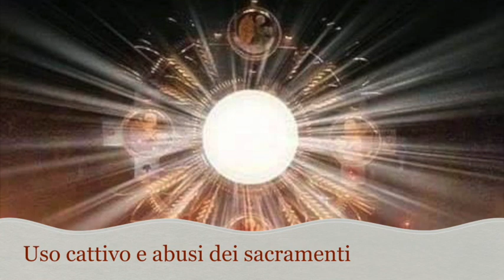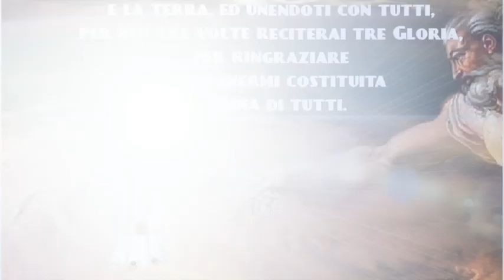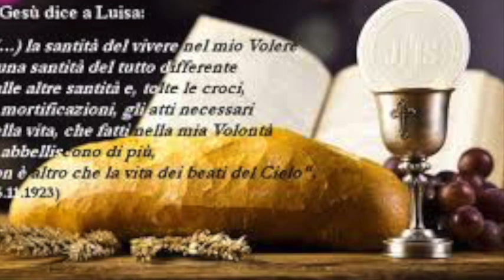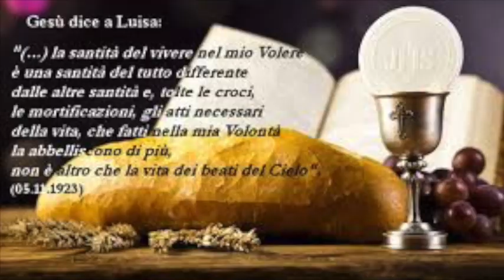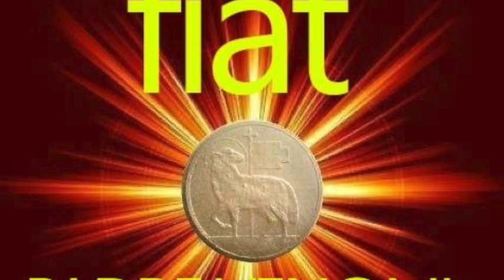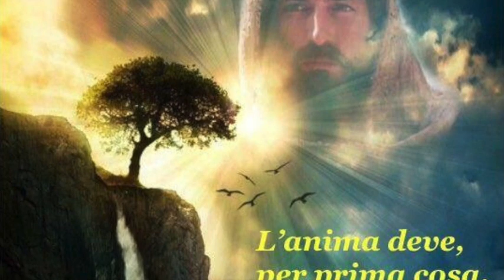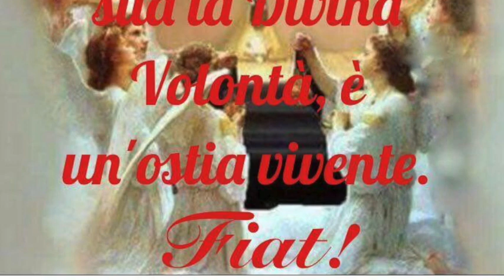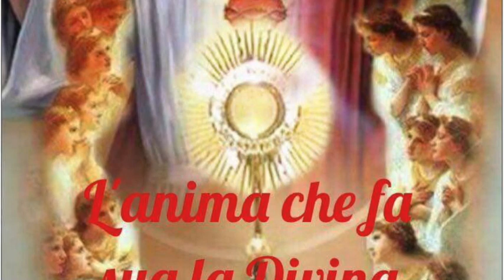Uso cattivo e abusi dei sacramenti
Gesù si mostra terribilmente sofferente con fasci di spine sul capo e spiega a Luisa che ciò dipende dall'abuso dei sacramenti e dal loro pessimo uso da parte di secolari e religiosi. Il buon uso dei sacramenti e la necessità di riparare oltraggi e abusi. Libro di cielo volume 2, capitolo 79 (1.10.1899), 28 Dicembre 2017